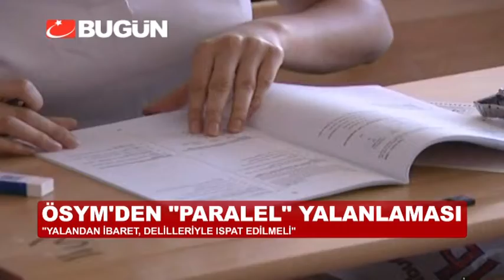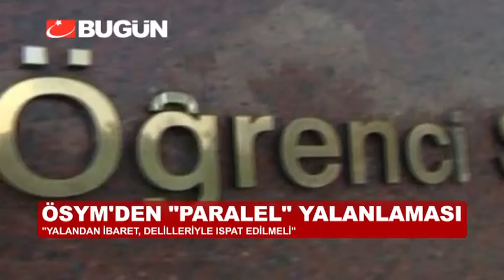ÖSYM'DEN 'PARALEL' YALANLAMASI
ÖSYM, 2010'dan sonra boşaltılan kadrolara cemaatçi isimlerin atandığı iddialarını yalanladı. Açıklamada, "Bu iddia tek kelime ile bir 'yalan'dan ibaret olup bu haberin kaynağı kişi, kurum ya da çevreler, bunu delilleri ile ispat etmelidirler." denildi